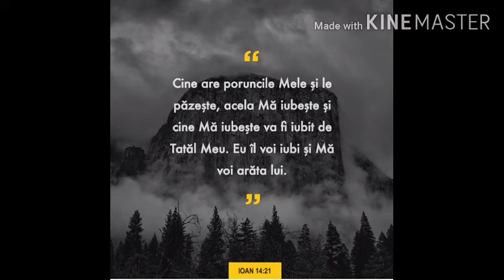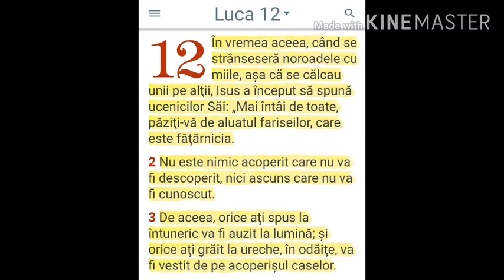"Virtutea Sinceritate"-Daniel Ciovor 21.06.2020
Mesajul de îndemnare la rugăciune prin fratele Dani de la  videoconferința din data de 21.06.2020